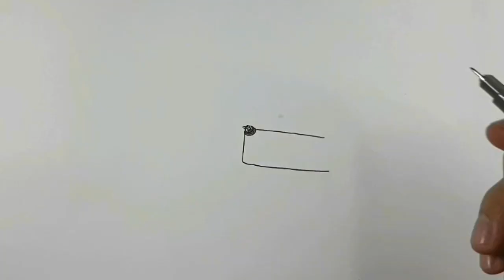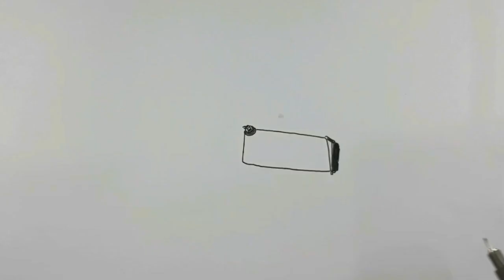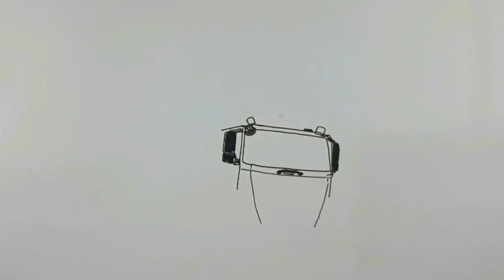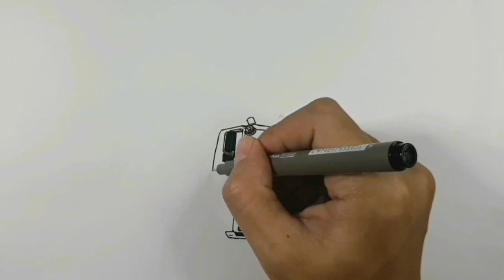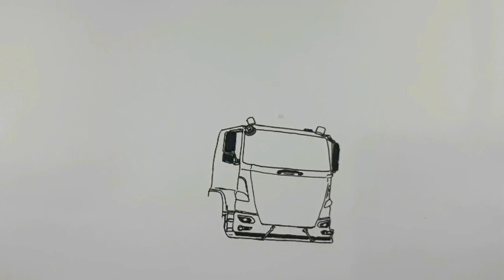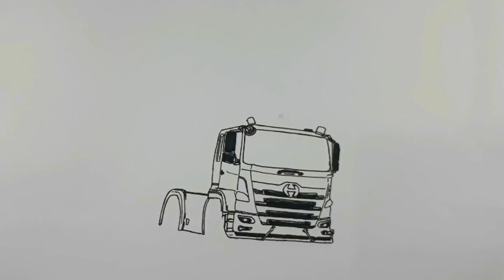cara menggambar truck,conteiner truck modifikasi,by wahyudin a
assalamuallaikum sahabat semua🙏😊 kali ini mengambar ,truck modifikasi,conteiner truck modidikasi

menggambar truck modifikasi
cara menggambar bus telolet
cara menggambar truck oleng
cara menggambar truck

 semangat dan channel ini dapat berkembang